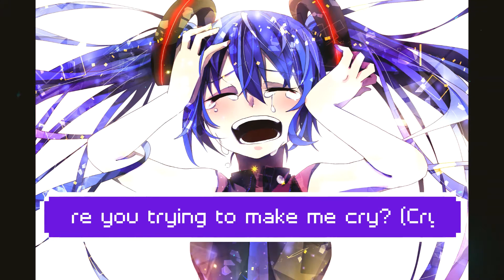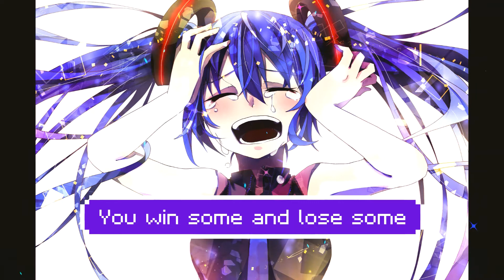Nightcore~ Cry by Ashnikko (Lyrics)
Leave your requests in the comments! :)
I don't own the background or song.
Luminous Shadow xx